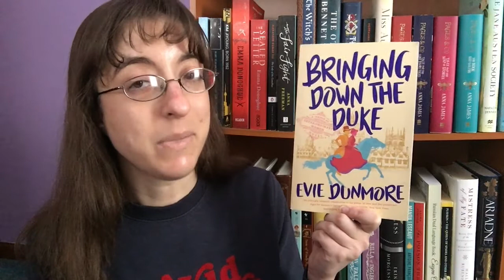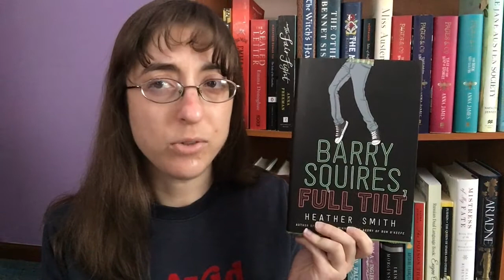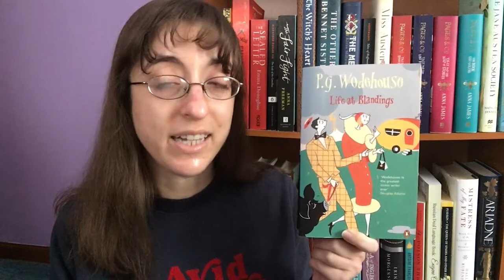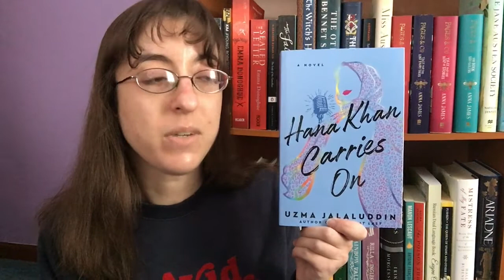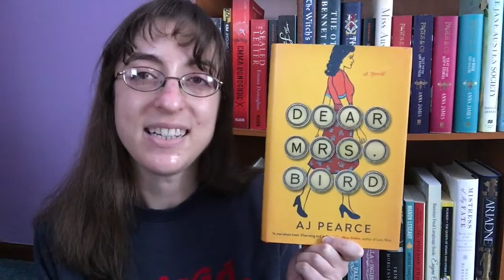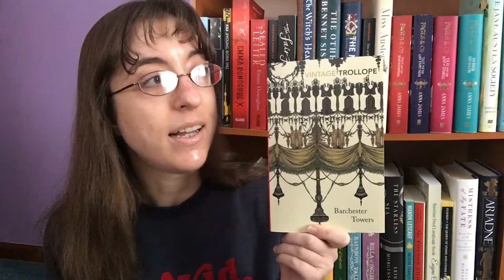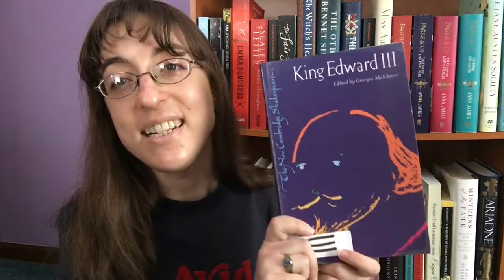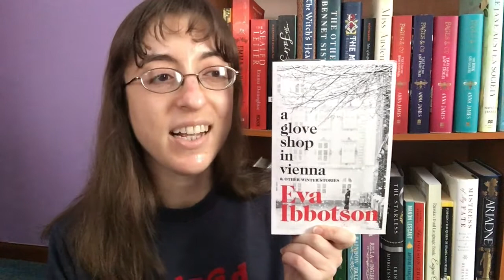January Wrap-Up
In which I try to summarize all of the books I read in January.